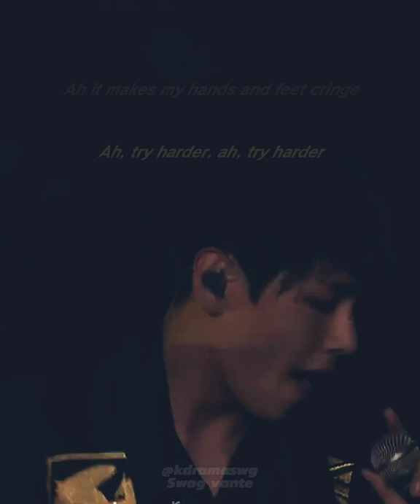baepsae ( silver spoon ) BTS Lyrics